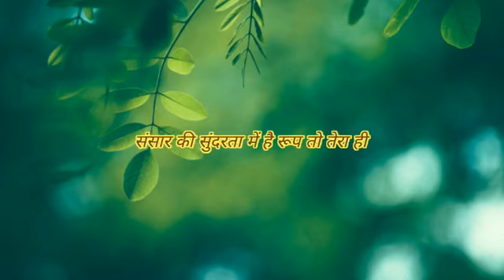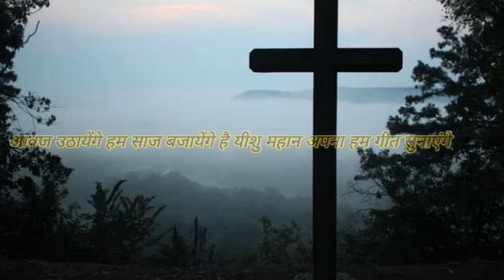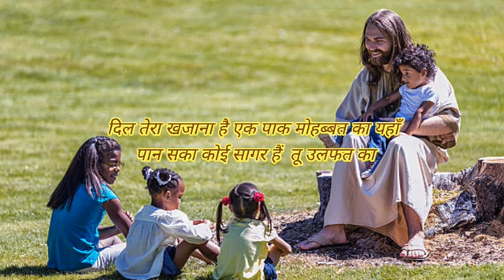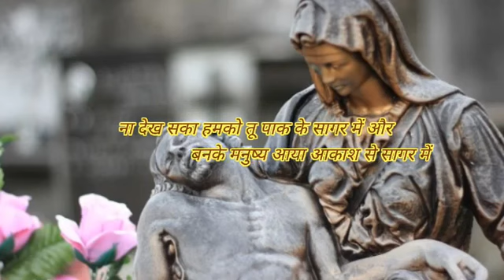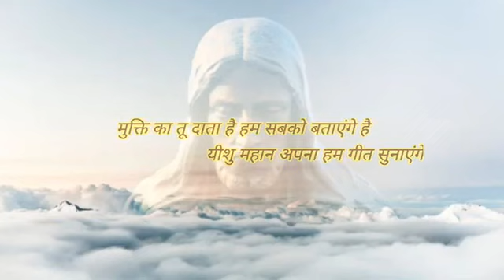Awaaz Utha Ayenge Hai Yeshu Mahan apna